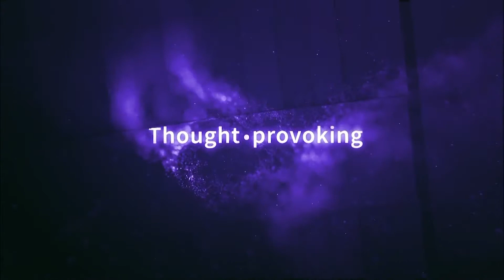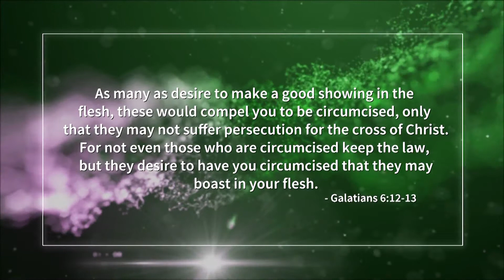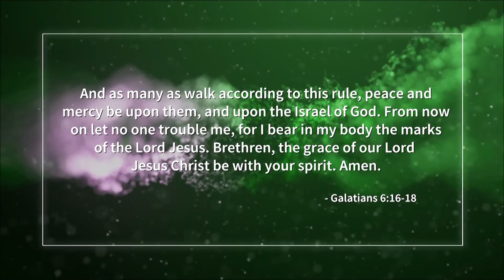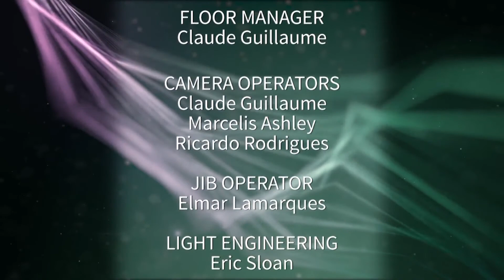"Boasting in the Cross"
What does Cross actually change in our lives?

S17.3 E14